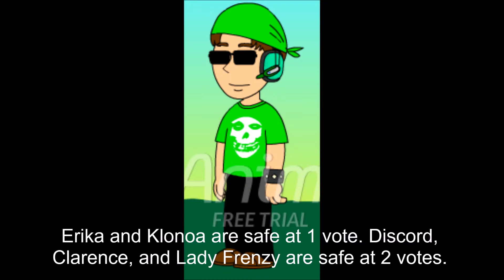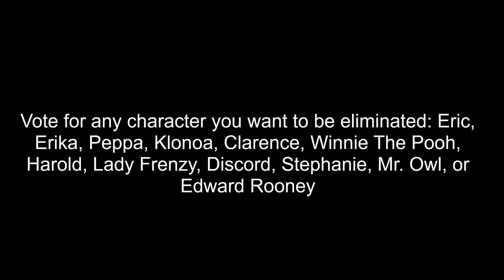Character Elimination HD Remaster VI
Voting ends whenever I feel like it!